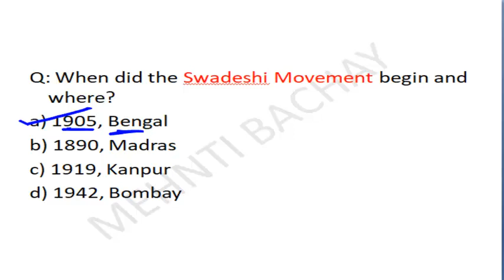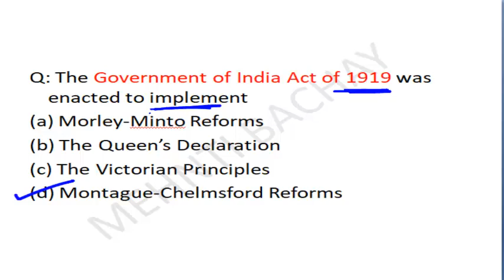MODERN HISTORY |PPSC PREVIOUS YEAR QUESTIONS| Part6 | HEADMASTER | PRINCIPAL| BPEO |PCS|2020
In this video I have discuss PPSC previous Year questions of MODERN HISTORY OF INDIA .This video is made keeping in mind the importance of covering previous year questions .